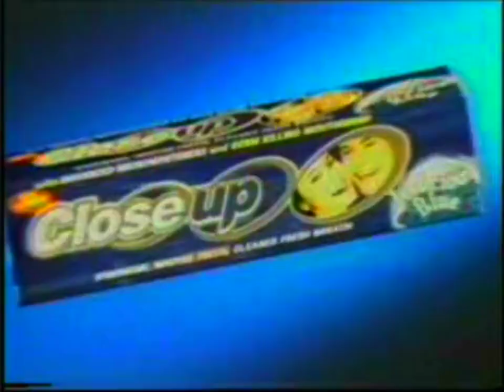Close-Up Close In On Love VCD collection "Young Love, Fun Love" 15s - Philippines, 2003